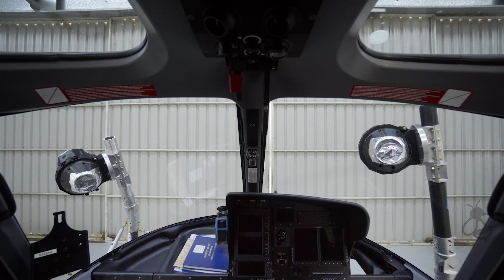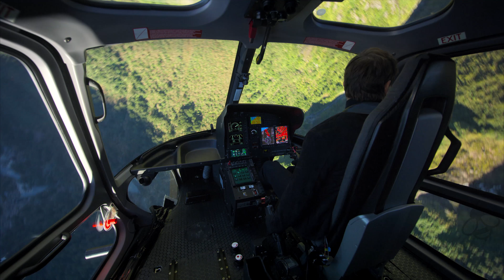Mission Impossible 6 Fallout Stunts Featurette & Trailer (2018)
Mission: Impossible 6 - Fallout Trailer - 2018 Action Movie starring Tom Cruise

About Mission: Impossible - Fallout
Ethan Hunt and his IMF team, along with some familiar allies, race against time after a mission gone wrong.

Mission: Impossible – Fallout is an upcoming American action spy film written, produced and directed by Christopher McQuarrie. It is the sixth installment in the Mission: Impossible film series and stars Tom Cruise, Rebecca Ferguson, Ving Rhames, Simon Pegg, Michelle Monaghan, Alec Baldwin and Sean Harris all reprising their roles from previous films, with Henry Cavill, Vanessa Kirby, Sian Brooke and Angela Bassett joining the franchise.